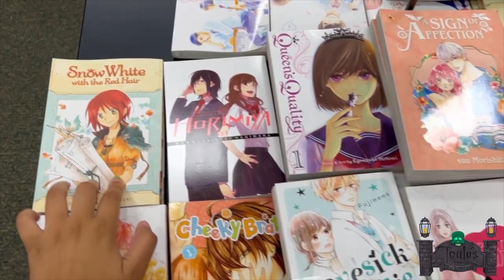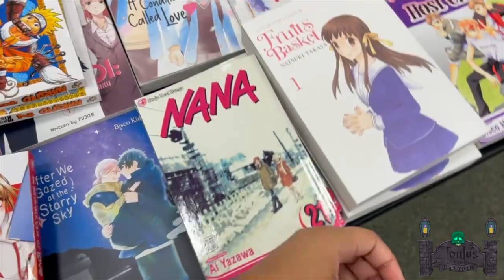Blackoween Vlog (Week 1)